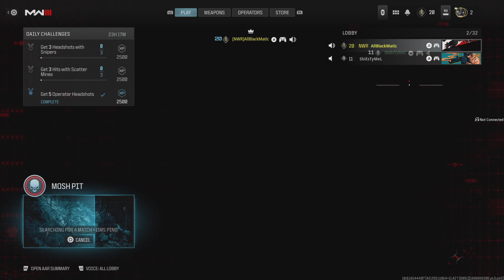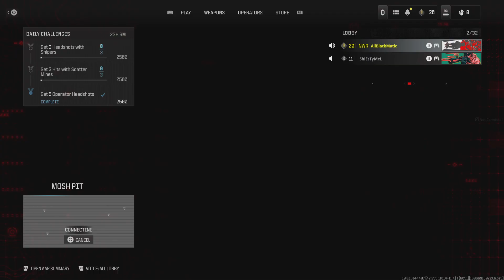Call of Duty_20231009015353